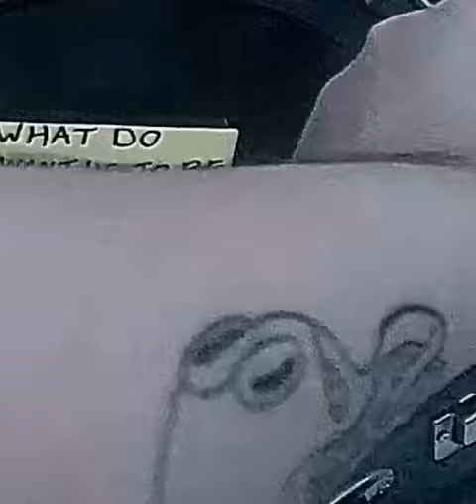Running Out of Time Trailer (Pre-Save)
My new EP comes out July 5th!
Thanks for all the support on the first single!